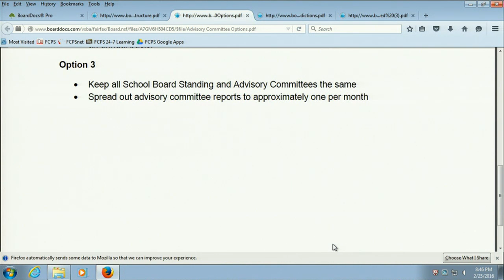FCPS School Board Work Session No. 73 - Committee Structure - February 25, 2016